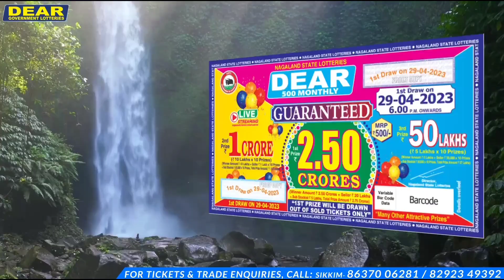The All Sikkim CM’s 2nd Division League Championship 2023 to kick off from April 30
The All Sikkim CM’s 2nd Division League Championship 2023 to kick off from April 30 in Paljor Stadium, Gangtok and May 1 in Bhaichung Stadium, Namchi.